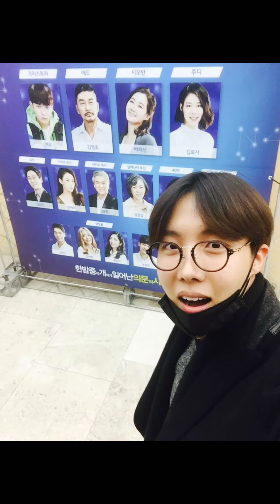All The Photos Of JHope Posted On @BTS_twt 2016